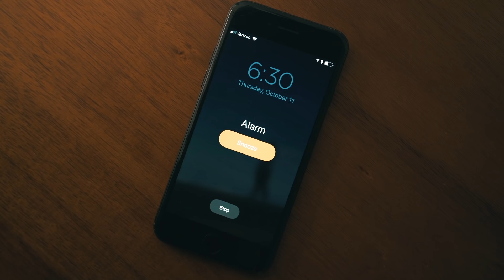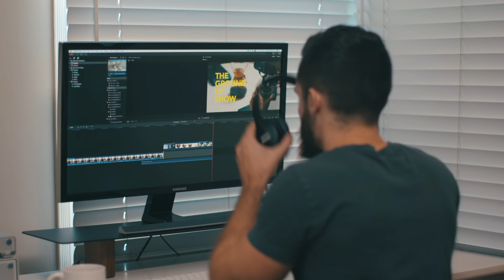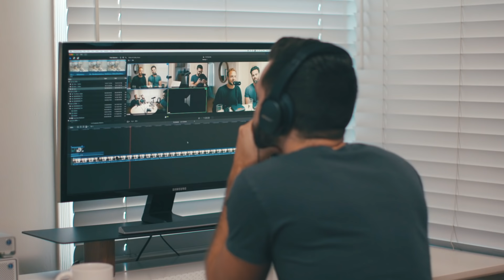A Day in the Life of a Minimalist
About this video: A lot of people have misconceptions about minimalism. In this video I show you what a typical day in my life really looks like.